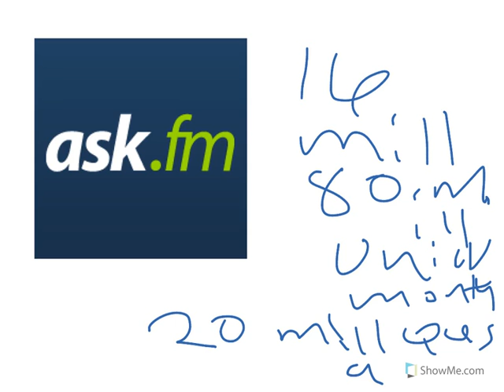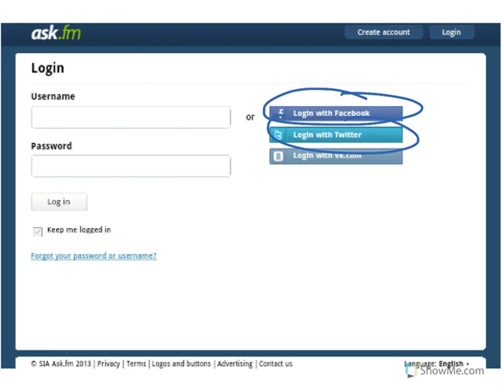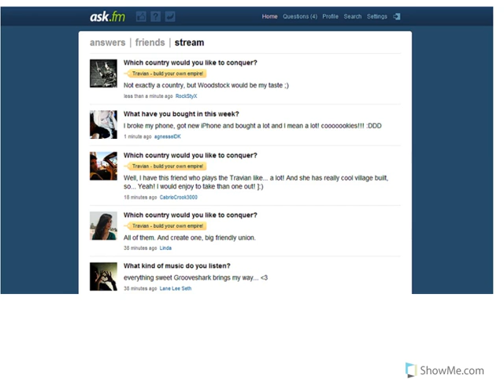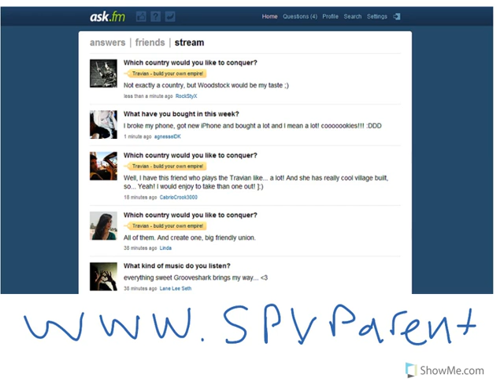Ask.FM Parent Review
Review of the popular social media site Ask.Fm.